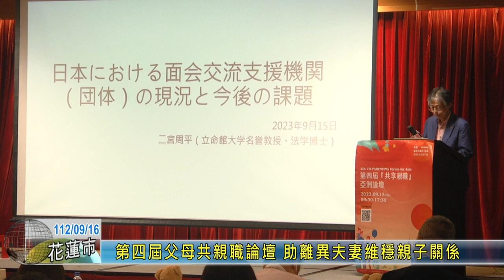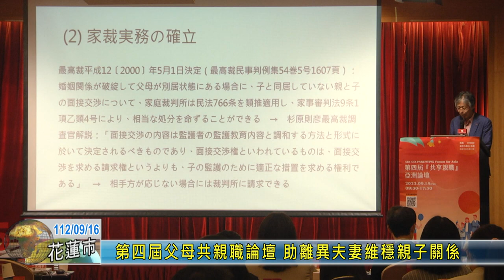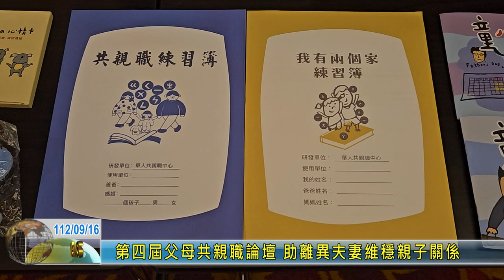20230916 02 第四屆父母共親職論壇 助離異夫妻維穩親子關係